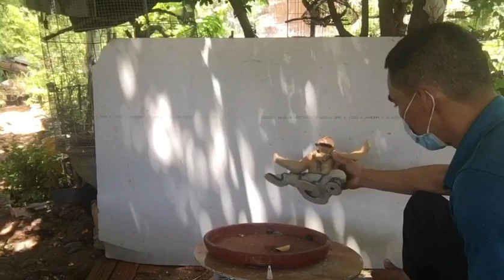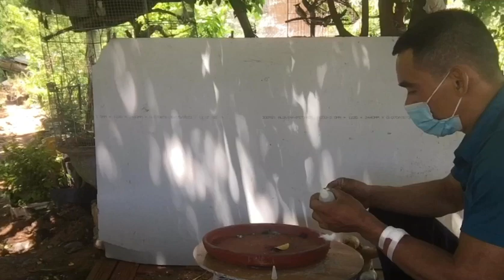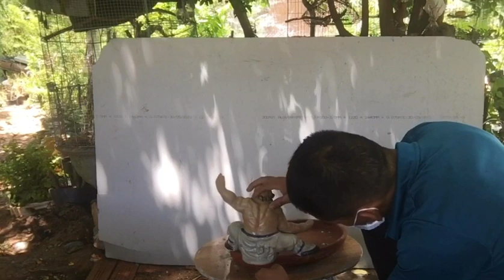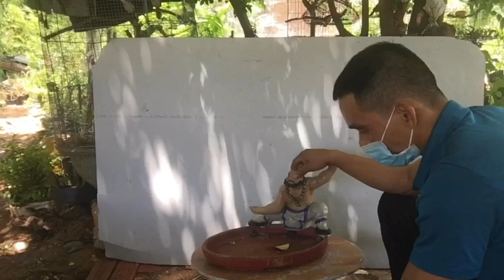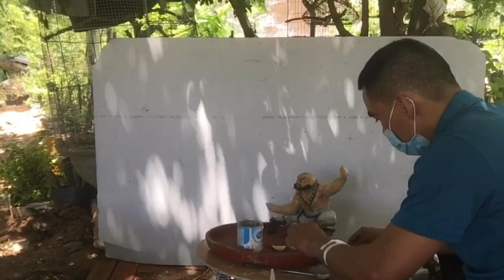Làm tiểu cảnh với khay và tượng đơn giản mà đẹp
Quá trình làm tiểu cảnh khay đĩa của các nhà vườn
Cách liên kết đá siêu chắc